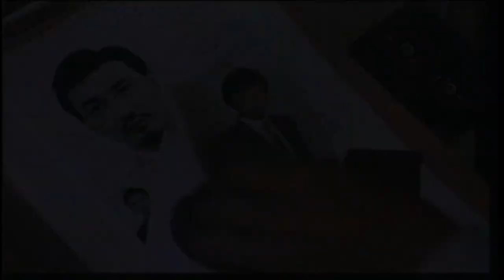Trailer - A BETTER TOMORROW II (1987, John Woo, Ti Lung, Leslie Cheung, Chow Yun-Fat)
Newly edited trailer of "A Better Tomorrow II" (Ying hung boon sik II) by John Woo. Starring Leslie Cheung, Chow Yun-Fat, Ti Lung, Dean Shek, Emily Chu, Shan Kwan, Kenneth Tsang, Fui-On Shing